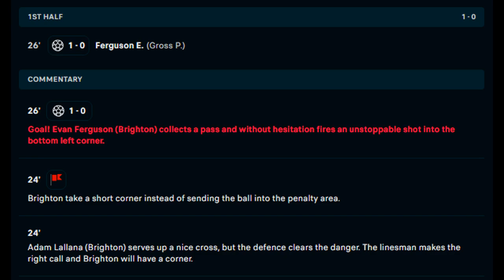Evan Ferguson Goal today vs Fulham - Brigton Goal vs Fulham Evan Ferguson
brighton vs fulham today
brighton fulham
brighton goal today
brighton goal vs fulham
brighton
Evan Ferguson goal today
Evan Ferguson brighton
brigton vs fulham
brighton goal today